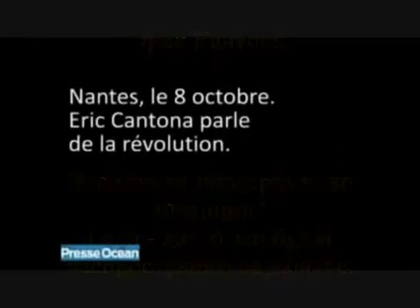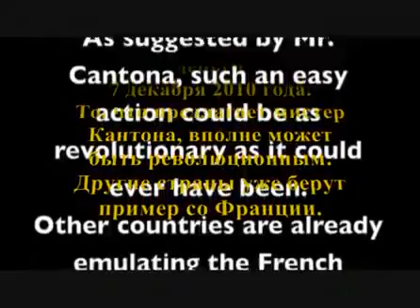Европейцы намерены обрушить банки по методу Эрика Кантоны